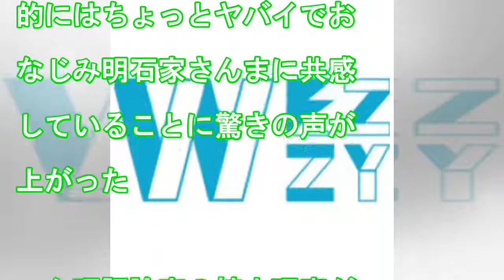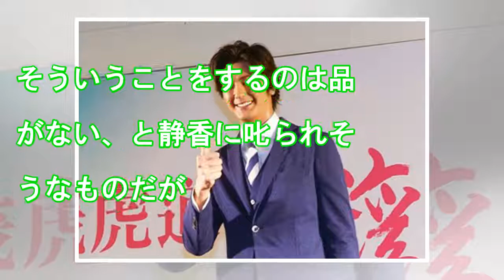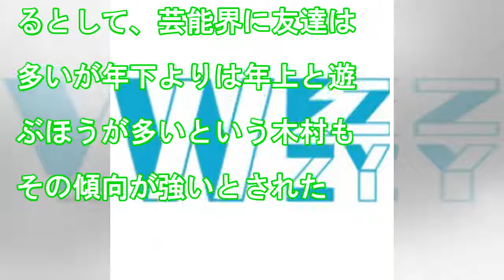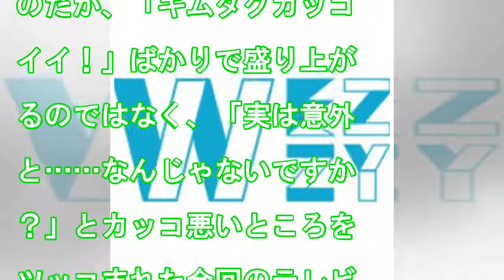木村拓哉のニュース - 木村拓哉と明石家さんまのゲスな会話に幻滅？「あの女ヤバイですよ」 - 最新芸能ニュース一覧 - 楽天WOMAN